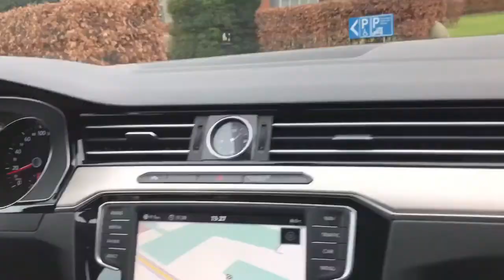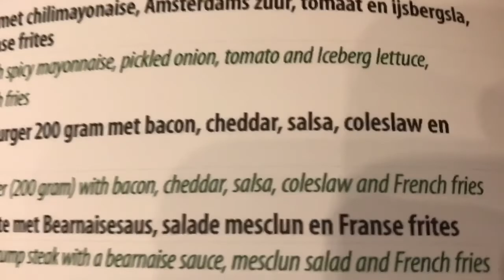Vlog #10 - Naar het Louwman Museum!!!!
Check ook zeker mijn autokanaal:
CarsTube Central. Die kan je vinden bij de kanalen waarop ik geabonneerd ben of zoek je kan het opzoeken op YouTube zelf.